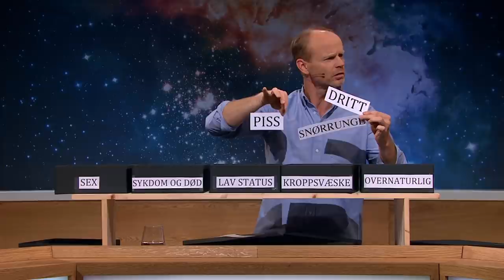Brille | Hvor kommer de forskjellige banneordene fra? | discovery+ Norge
Fra Brille Sesong 9 Episode 2.